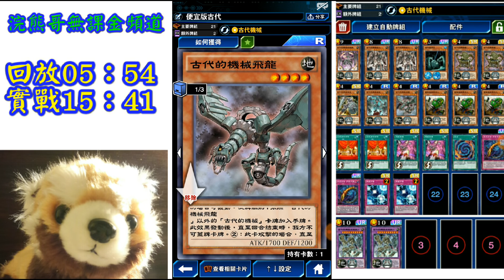【遊戲王Duel Links#271】古代沒錢買一套也是可以裝B《古代的機械熱核龍Ancient Gear Reactor Dragon/齒輪齒輪鑽地人Geargiauger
1.卡片來源：
(1)古代的機械熱核龍URx1(Ancient Gear Reactor Dragon)：庫洛諾斯套牌。
(2)古代的機械巨人URx1(Ancient Gear Golem)：庫洛諾斯升級獎勵。
(3)沼地魔神王URx1(King of the Swamp)：天位騎士卡盒。
(4)古代的齒輪箱SRx2(Ancient Gear Box)：庫洛諾斯升級獎勵。
(5)古代的機械騎士SRx1(Ancient Gear Knight)：庫洛諾斯升級獎勵。
(6)古代的機械模型SRx1(Ancient Gearframe)：庫洛諾斯套牌。
(7)古代的機械飛龍(Ancient Gear Wyvern)SRx1：庫洛諾斯套牌。
(8)齒輪齒輪鑽地人Rx3(Geargiauger)：離子電鉗俠卡盒。
(9)給死者的供物SRx2(Offerings to the Doomed)：星塵龍卡盒。
(10)橫衝直撞SRx2 (Super Rush Headlong)：鳳凰神卡盒。
(11)古代生物加拿大蟲URx2 (Paleozoic Canadia)：離子電鉗俠卡盒。
(12)脈衝炸彈SRx2 (Pulse Mines)：超能力鋁場掉卡。
(13)古代的機械究極巨人URx2 (Ultimate Ancient Gear Golem)： 庫洛諾斯升級獎勵

2.以鑽地人檢索齒輪箱，齒輪箱又可以再檢索模型。
3.鑽地人還可以檢索飛龍，飛龍快送檢索其他古代機械怪獸。
4.利用古代機械城升召巨人或熱核龍，或者融合出古代機械究極巨人!